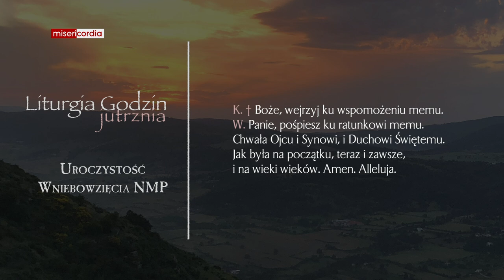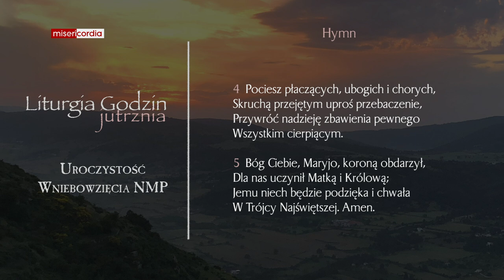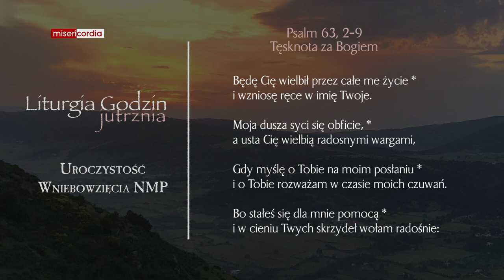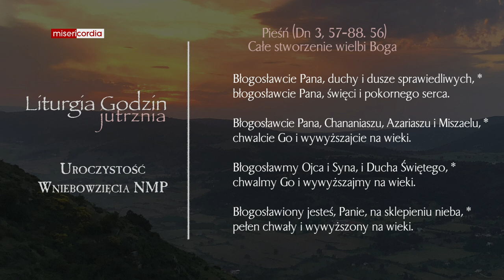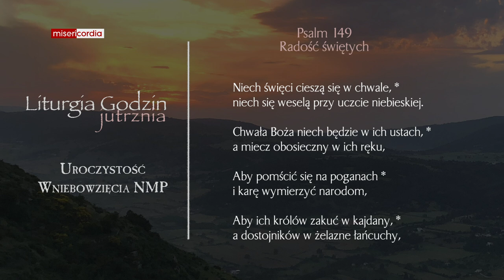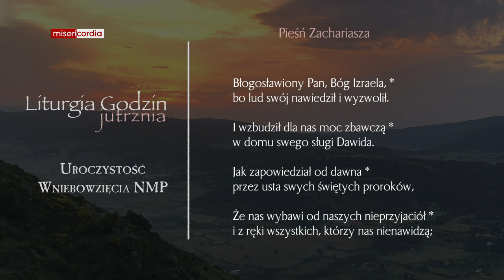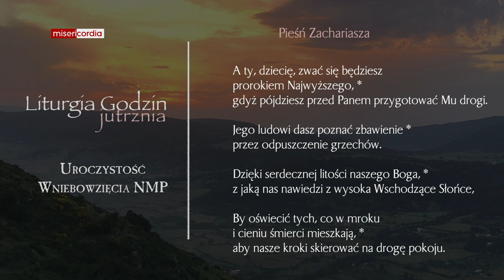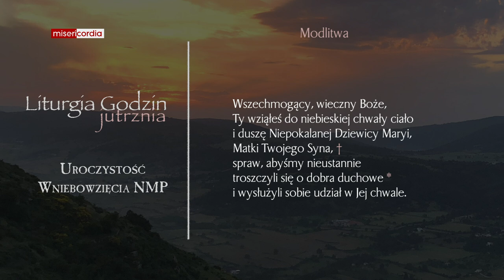Liturgia Godzin | Jutrznia | Uroczystość Wniebowzięcia NMP